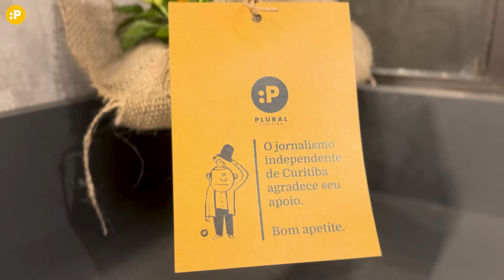Ao som de Janine Mathias, jantar do Plural lota a Petrisserie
Evento reuniu dezenas de pessoas para celebrar a cidade e financiar o jornalismo independente